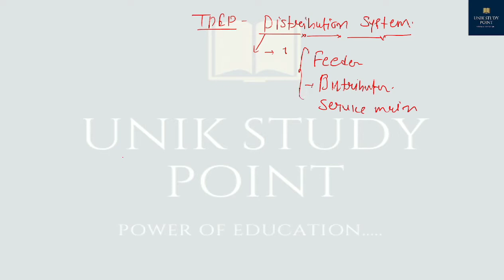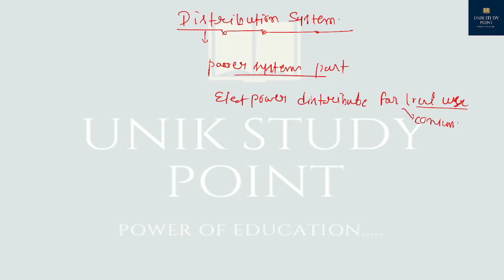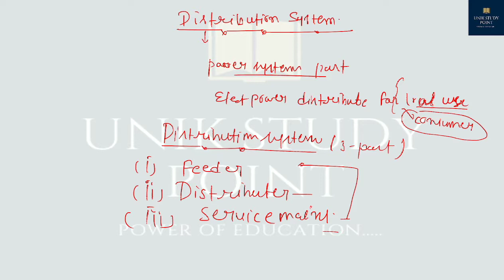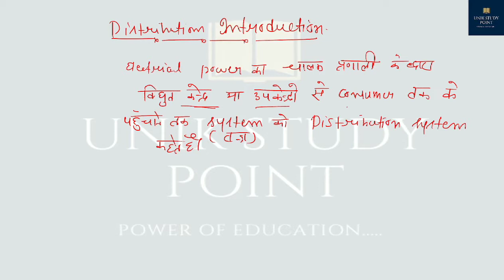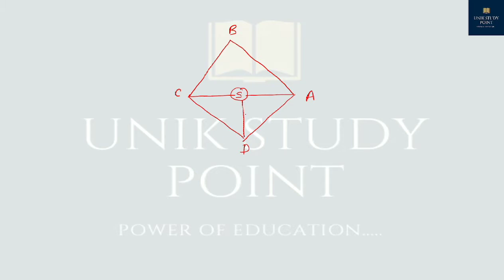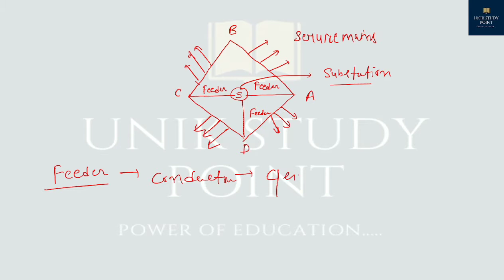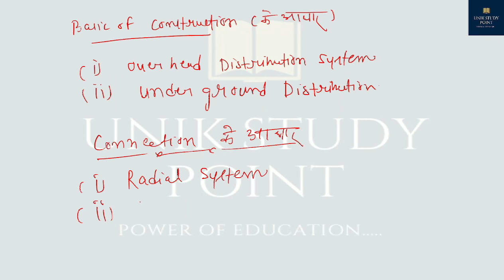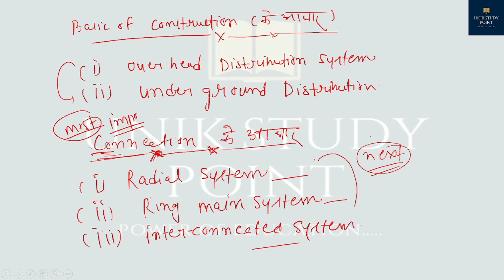TDEP, LECT-29# | Distribution system | ... EE-4TH SEMESTER DIPLOMA CLASSES.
JOIN TELEGRAM CHANNEL-USP

JOIN WHATS APP GROUP FOR ANY DISCUSSION-